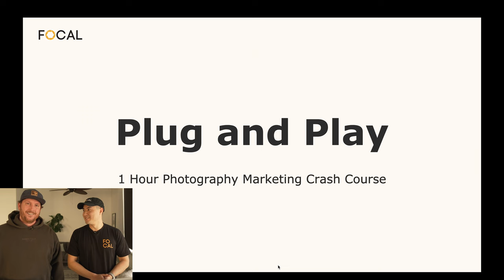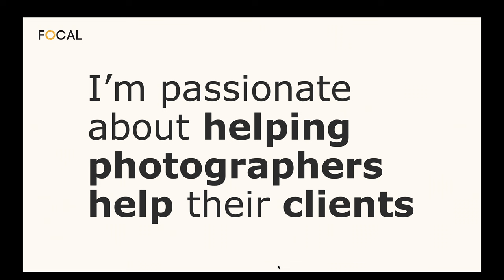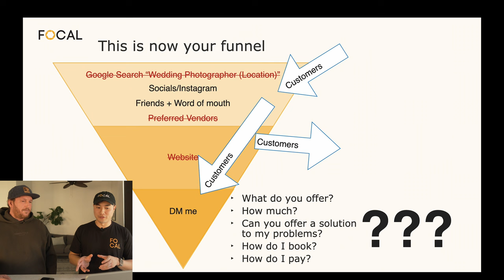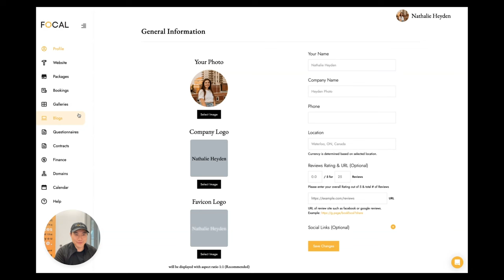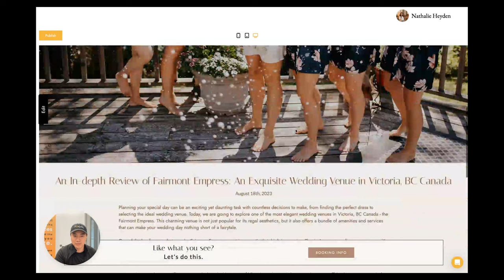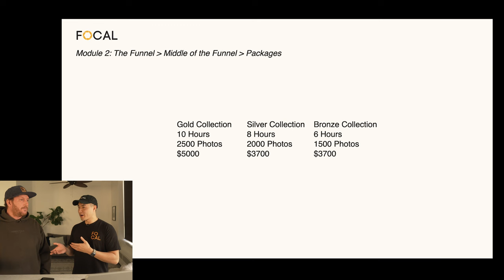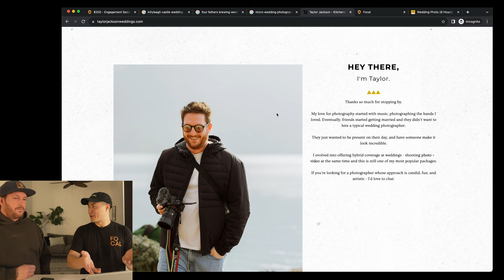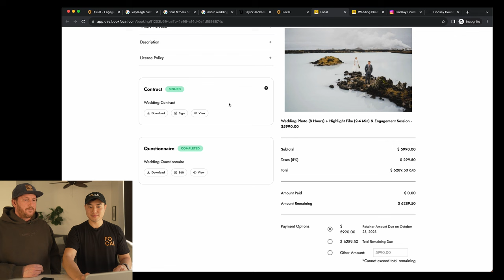Free 1 Hour Wedding Photography Business and Marketing Workshop